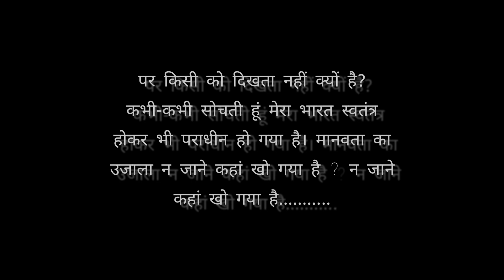कभी कभी सोचती हूं......../presented by Mrs. Poonam Antil/ AKS KALAM SE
Dear friends.
This is my         285th
 video presenting my own handwritten poem.These are my heart felt words expressing my views ,as our country needs a change nd social reform.plz like share nd subscribe the video.Its a tribute to all freedom fighters.let us join hands to make our country corruption free.Thanks 🙏🙏